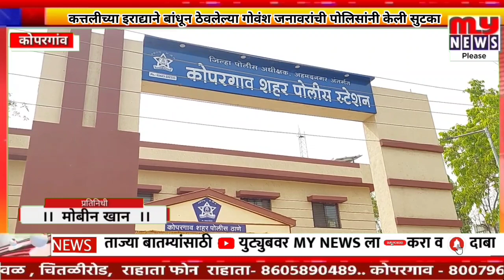कोपरगाव - कत्तलीच्या इराद्याने बांधून ठेवलेल्या गोवंश जनावरांची पोलिसांनी केली सुटका